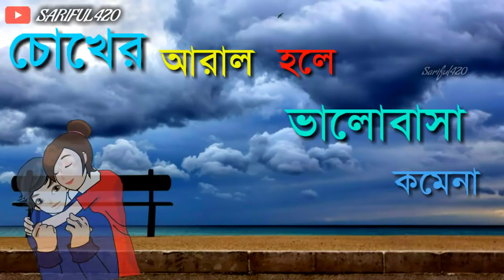🔥চোখের আড়াল হলে ভালোবাসা কমে না🔥Chokher aral hole sad song whatsapp jeet status video|sariful420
Bhalo Bhalo Basa kar mera,Jogira download Bhalobasa, Kobita Chokher Alo ,Le Bhalobasa Kobita
🔥Chokher aral hole sad song Jeet,🔥Chokher aral hole valobasha kome na|
Chokher aral hole valobasha kome na ringtone
Chokher aral Holi Bhalobasa kome na, Chokher aral Holi jeet sad song, 🔥Chokher araহোয়াটসঅ্যাপ স্ট্যাটাস ভিডিও🔥l valobasha kome na|, sariful420, Kobita Chokher Alo, জিতের দুঃখের হোয়াটসঅ্যাপ ভিডিও,
হোয়াটসঅ্যাপ ভিডিও ,হোয়াটসঅ্যাপ স্ট্যাটাস ভিডিও ,হোয়াটসঅ্যাপ ,বাংলা হোয়াটসঅ্যাপ ভিডিও,